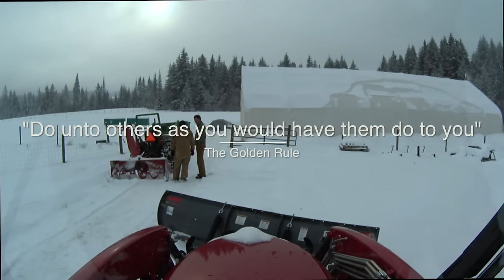THE SUPER SNOWPLOW!!